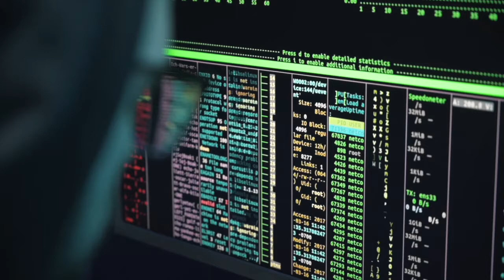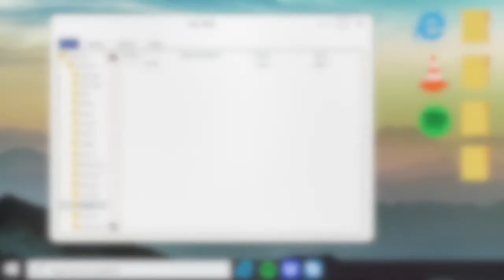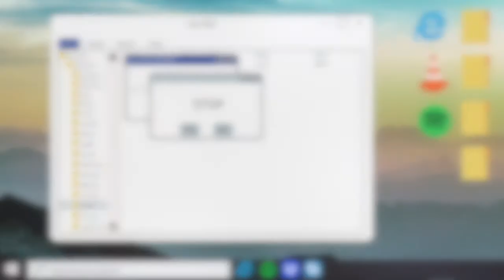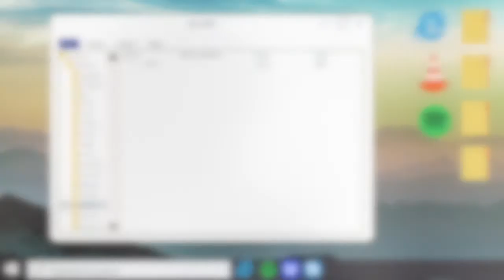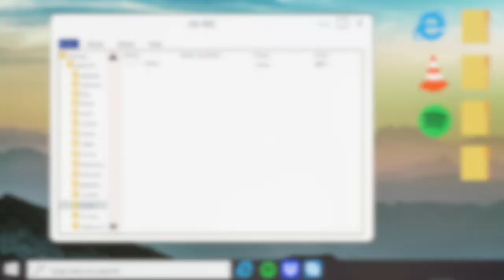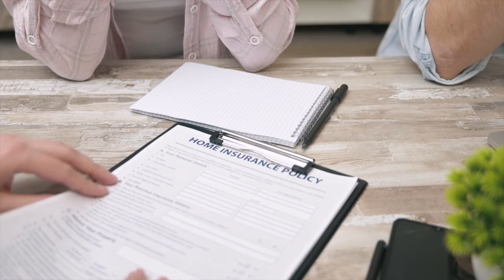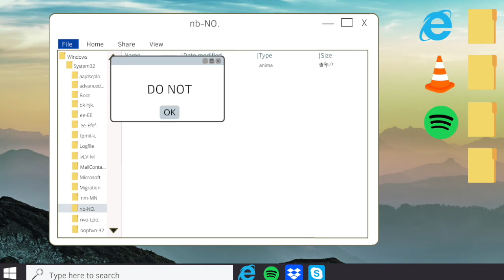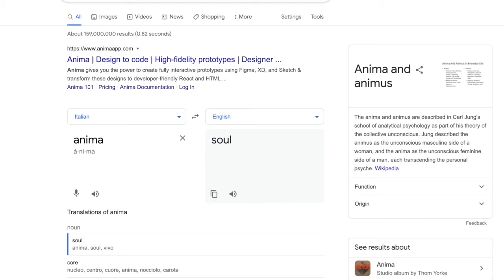Anima | Creepyapasta Narration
▶CREDITS:
Narration: Emily Baldocke
Production: Oliver Pickup
Video: Faye Greer

“Anima” is an original work by Xelrog T. Apocalypse and the edition used for this production has been taken from creepypasta.fandom.com. The original work is published online under the Creative Commons Attribution-ShareAlike 3.0 Unported (CC BY-SA 3.0) license. Under the terms of this license, our production is released under the same license. Neither this production, Cryptonomica Productions, or Emerald Penguin Media Group LTD are endorsed by the original author.